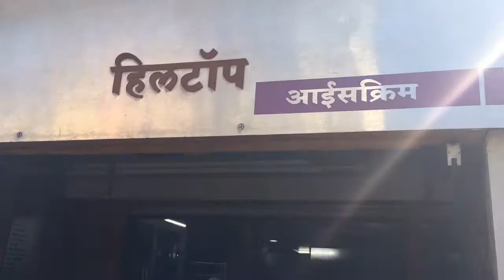INDIA! - Hilton Legendary Ice Cream